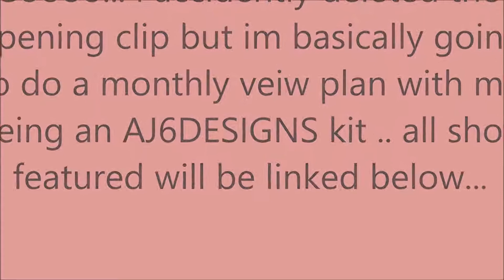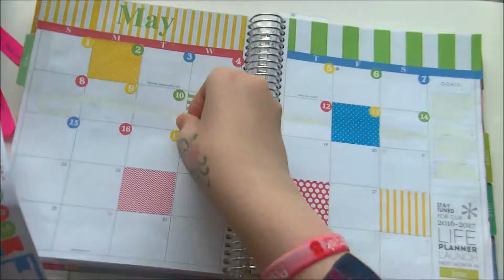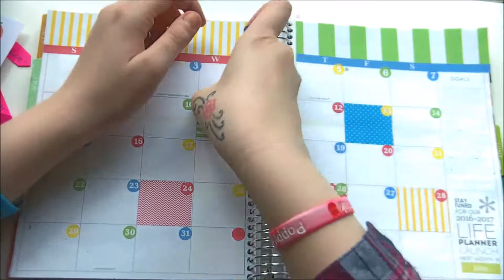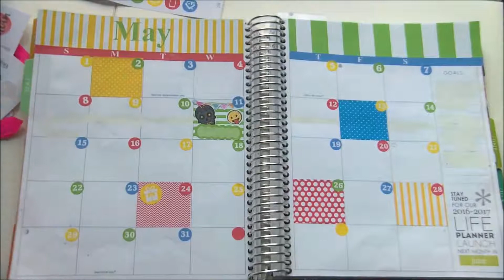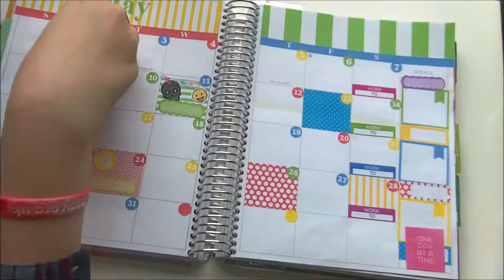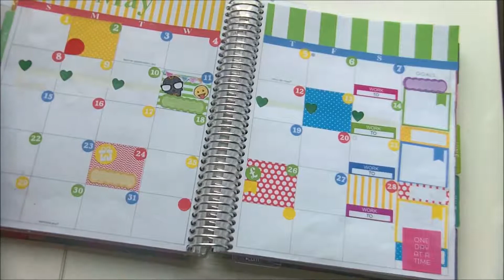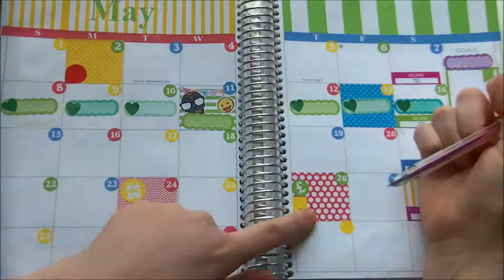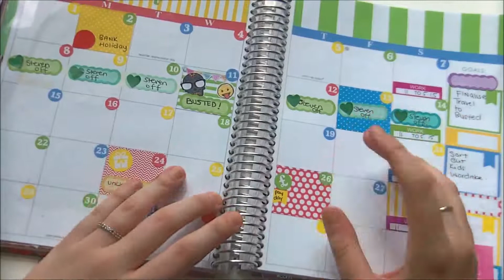monthly plan with me May 2016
some how i deleted my opening clip for this ... but this is me useing the kit from AJ6designs on my monthly view in my erin condren horizontal.

skull sticker and banner sticker: